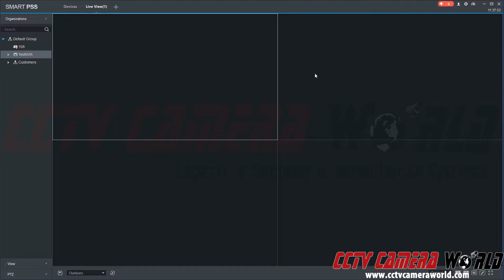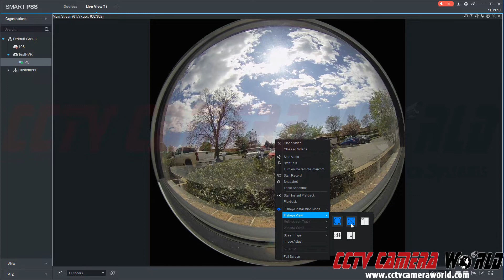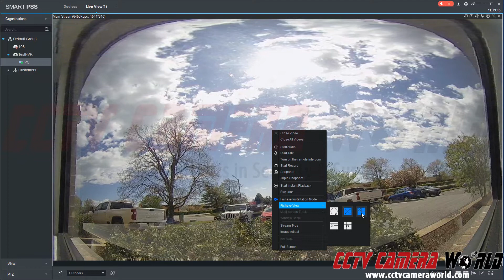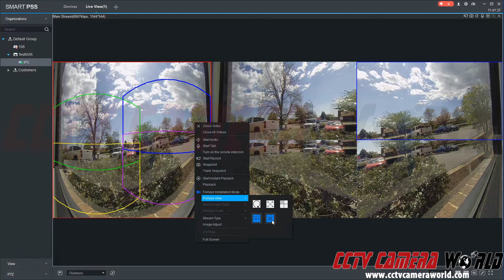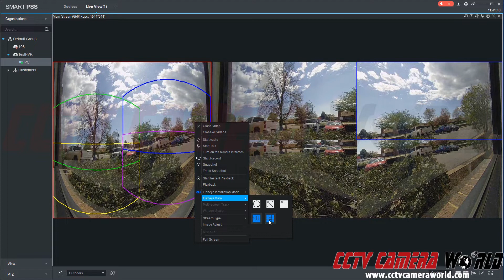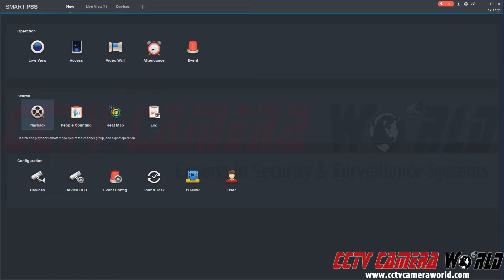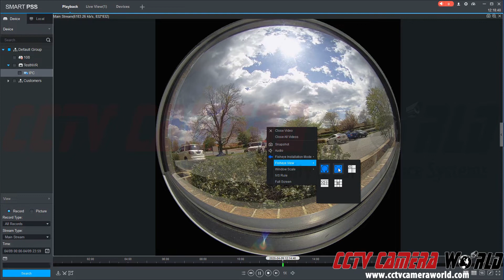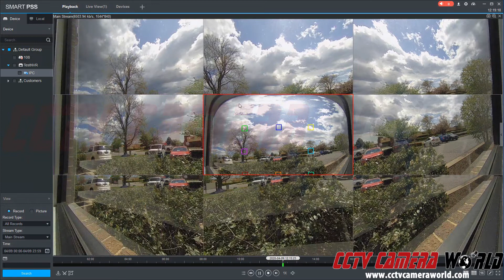How to View a Fisheye or Panoramic Camera using your Computer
In this video we show you how you can use our Central Monitoring Software on a PC computer to view and de-warp panoramic and fisheye camera.